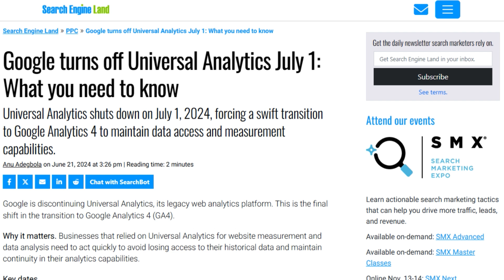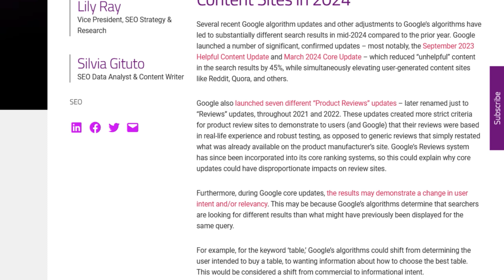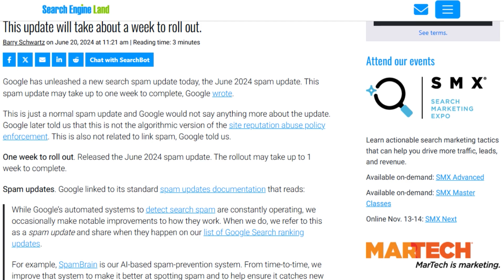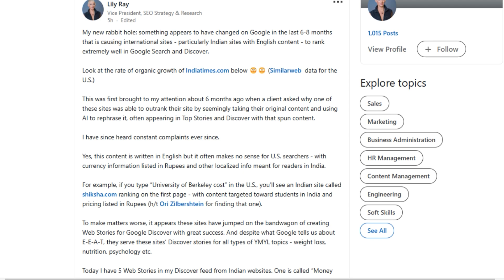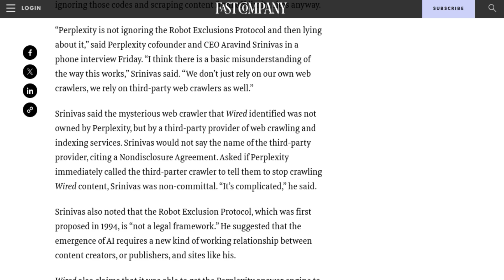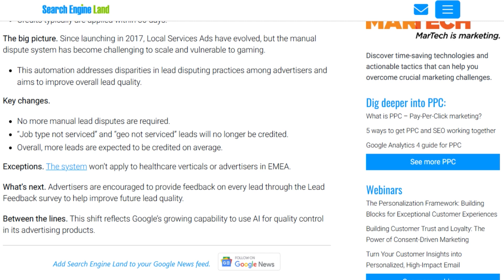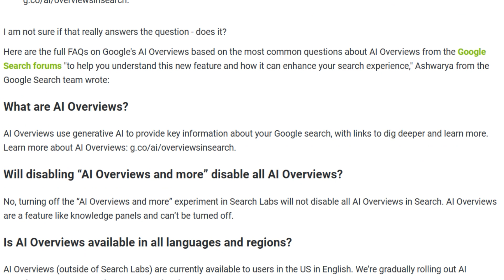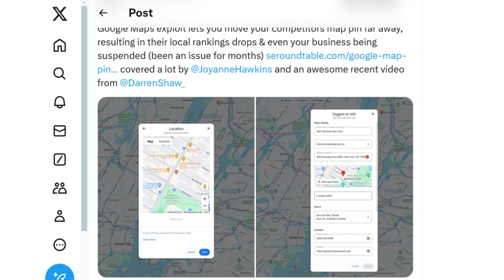695 | News from the EDGE | Week of 6.24.2024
R.I.P Universal Analytics

Erin has traveled west this week for some much needed summer relaxation. Thankfully Andrew Cock-Starkey stepped in to help Mordy and Jacob deliver the news for this episode.

Universal Analytics takes its final ride into the sunset this month. Google announced that on July 1st, 2024 they will fully discontinue and shut down this web traffic metrics tool. We sure hope you have, but if you haven’t, don’t forget to migrate to GA4 ASAP!

A recent study has unveiled a rise in authority for E-Commerce and User-Generated Content indicating that these forms of content are being prioritized by Google on the SERP as affiliate marketers are losing visibility fast.

Google has released their June 2024 Spam Update. The update is intended to continue to penalize low-quality content by identifying and targeting sites with keyword stuffing and unnecessary backlinks.

Tune in as we say goodbye to our friend Universal Analytics and discuss all that’s new in the search realm this week here on the EDGE of the Web!

News from the EDGE:
[04:54] Universal Analytics Ends on July 1: Essential Information You Need
[06:44] SEO Visibility in 2024: Review Sites Decline, eCommerce and User-Generated Content Rise
[12:59] EDGE of the Web Title Sponsor: Site Strategics
[14:11] Google Releases June 2024 Spam Update
[18:35] Lily Ray’s New Rabbit Hole: a post on LinkedIn

AI Blitz:
[22:55] Perplexity CEO Aravind Srinivas responds to plagiarism and infringement accusations
[25:05] AIs are coming for social networks
[27:56] Google using ML to review Local Service Ads (LSA) and "automatically review all leads"
[30:01] EDGE of the Web Sponsor: Inlinks

Barry Blast from Search Engine Roundtable:
[31:08] Google Search Tests Black Sitelinks
[32:01] Google AI Overviews FAQs Including Why You Can't Disable AI Overviews
[34:14] AI Overviews and Reddit
[37:25] Local SEO - Google Maps exploit